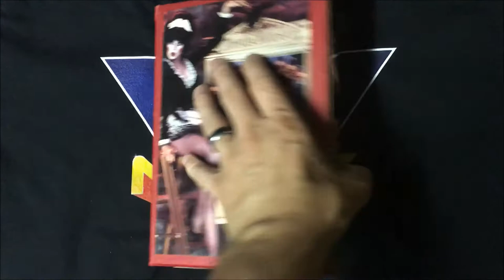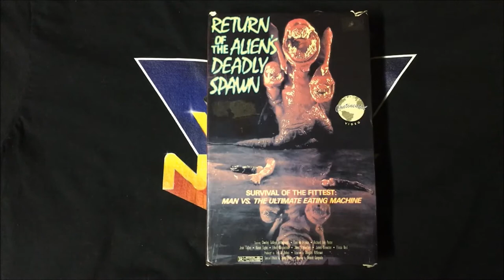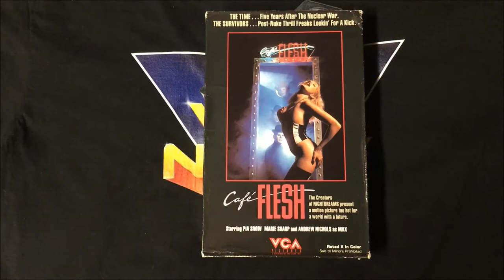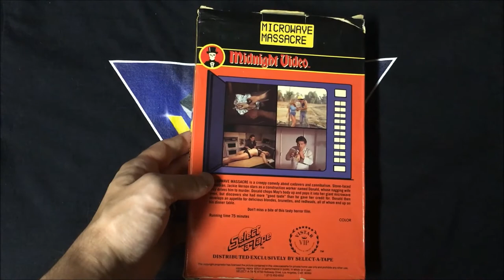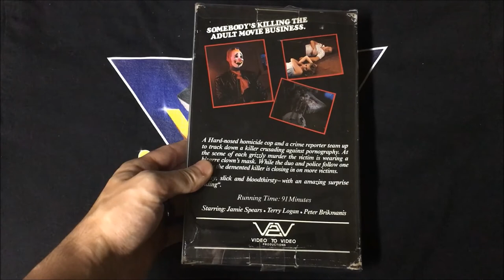THE RAREST HORROR VHS BIG BOXES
10 of the rarest horror VHS big boxes in my collection.